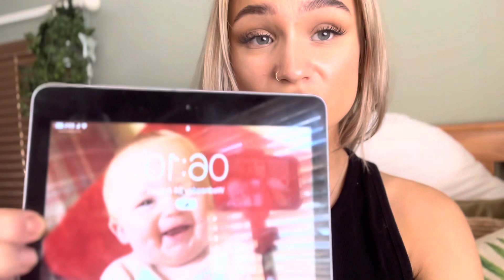A DAY IN MY LIFE WITHOUT ALFIE | VLOG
Helloooo!!
Thankyou so so much for watching. I hope this is okay for my first proper vlog!
Looking into getting a camera as using my phone is getting annoying already :(